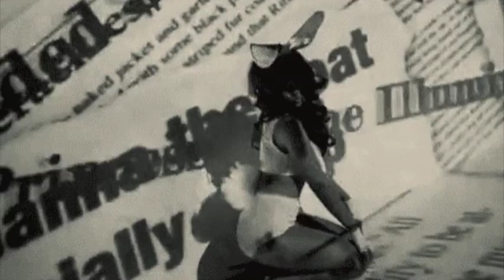Rihanna Breakdown | How to Develop Sexual Confidence w/o Judgement | Dating for Women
Let me teach you how to be more sexual and not to feel judged about it through using Rihanna as an example of how to be yourself and not minding what people are going to think.
If you notice Rihanna, there is an extremely confident sexual vibe about her. Most people think they need to be young, be good looking, have a job and a lot of money or any other circumstances in order to feel confident, but really, just like Rihanna, it’s all about your entire belief system of who you are.
The subtle things Rihanna does, the way she moves and the way she looks at you is what gives that sexuality. Her technique is the push and pulls, bringing the person in by complimenting them and then pushing them away playfully.
As men, we are lucky that looks don’t matter as much but as a guy, I ran to a lot of girls who I wasn’t physically attracted to but there’s a vibe about them being so sexy and I just couldn’t resist it!

What’s important is the vibe that you project. You can be a beautiful woman but if you don’t have that sexual vibe to you, you won’t be that magnetic or addictive. So just like Rihanna, she’s a beautiful lady but it’s her sexual aura that captivates our attention.

Check out my course The Psychological Game of Attraction so you’ll learn all the techniques needed for you to attract a guy.